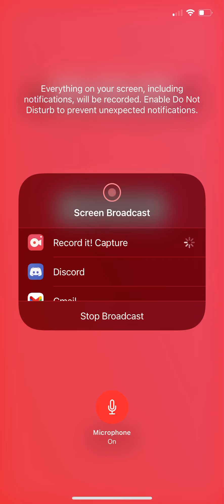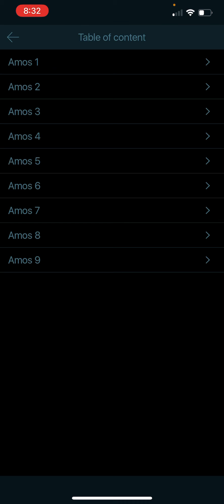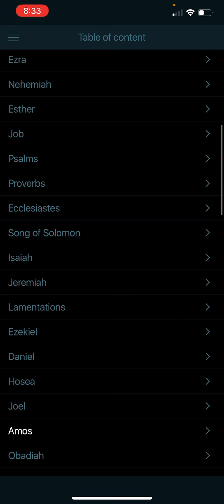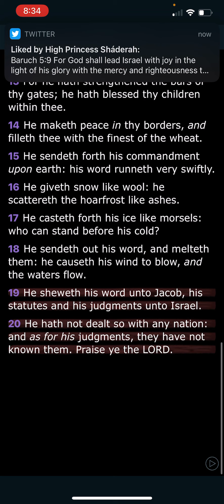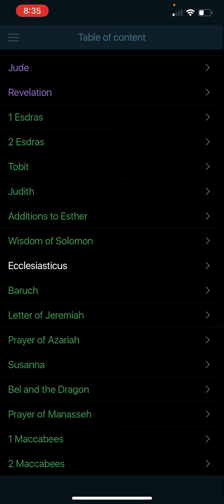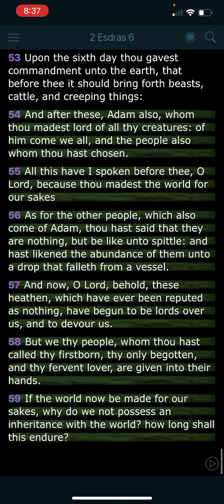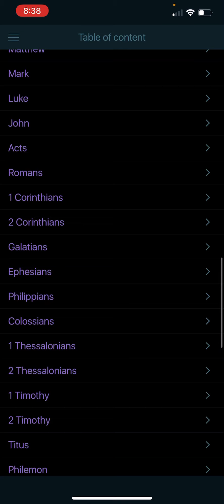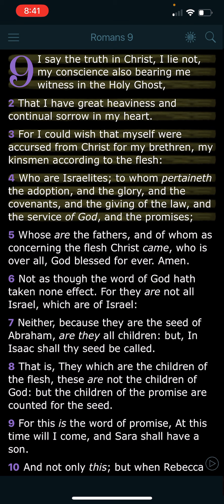He’s Only Our GOD